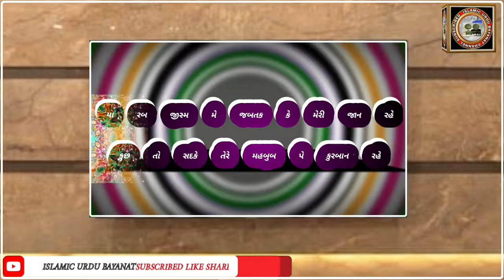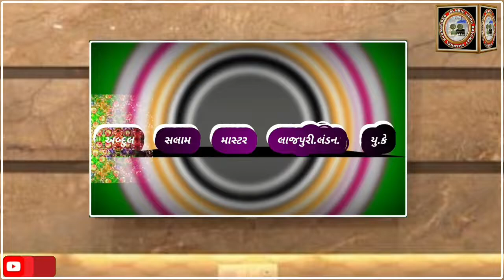શૈતાન બડા મક્કાર હે MAULANA ABDUL SALAM LAJPURI DB